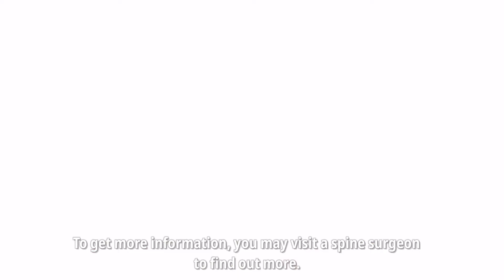Endoscopic spine surgery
The spine contains over 120 muscles, around 220 individual ligaments and 100 joints, making it a very complex structure in our body.
In this video, Dr Khoo Eng Hooi, our resident consultant Orthopaedic Surgeon/Spinal Surgeon, will share his insights and expertise on spinal surgery and minimally invasive surgery (MIS).